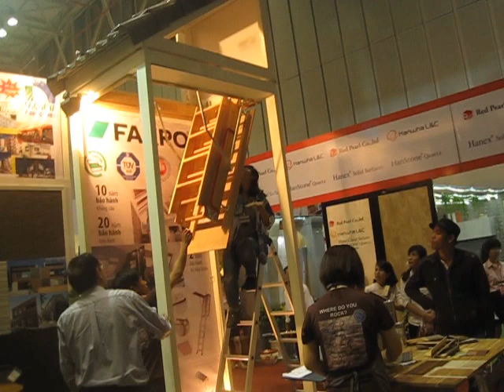Nội Thất xếp gọn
Nội Thất xếp gọn, thang lên mái thông minh phân phối bởi Siêu Thị Nội Thất Giá Tốt eNoiThat.vn
chuyên phân phối, cung cấp sỉ lẻ Nội Thất xếp gọn, thang lên mái thông minh chính hãng, chất lượng cao với Giá Tốt nhất, chiết khấu cao, khuyến mãi thường xuyên, Giảp pháp mua sắm vật tư thông minh tối ưu tiết kiệm nhất